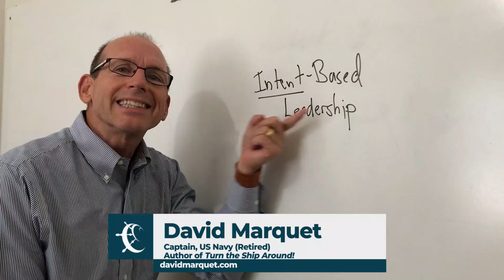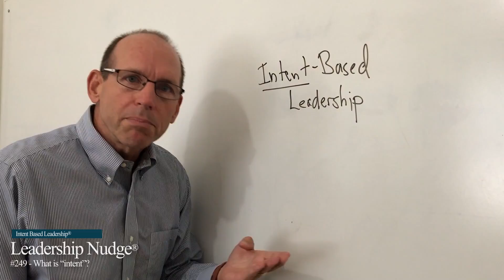What is "intent"?- Leadership Nudge #249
Why do we call it Intent-Based Leadership?  Watch David describe the difference between intent and a plan.

Learn More in Turn the Ship Around!

You can read more about David's experience with this mechanism by reading Chapter 11 (“I Intend To . . .”) in the book Turn the Ship Around!

Practice From The Turn the Ship Around! Workbook

For practice and exercises on how to make changes in your organization, work through Chapter 11 ("Use “I Intend to . . ." to Create Leaders at Every Level) of The Turn the Ship Around! Workbook.

For your weekly leadership nudge, enroll in the leadership

If you haven't already, read David's best-selling leadership book "Turn the Ship Around!" detailing his experience as a submarine captain and the lessons he learned in leadership